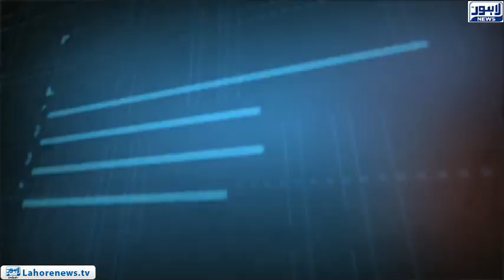Tamasha - Part 01 - Risk for human life to allow Basant